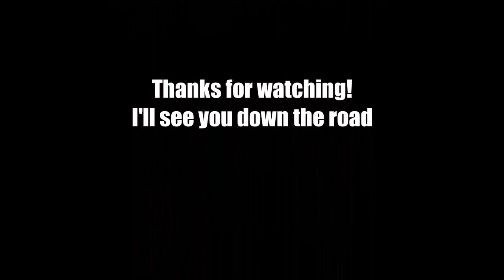Almada, Portugal food crawl & sites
Brent visits Almada, just a quick ferry ride from Lisbon to eat at the restaurant made famous on "Somebody Feed Phil." He also has some wine at a spot with some of the most incredible views in Portugal. Then, there's an  abandoned winery and an iconic landmark to explore.